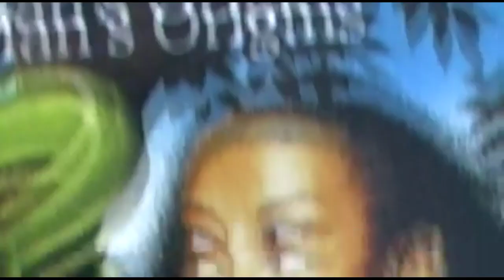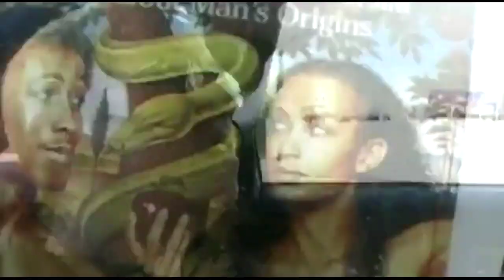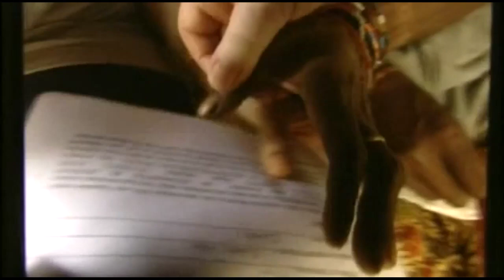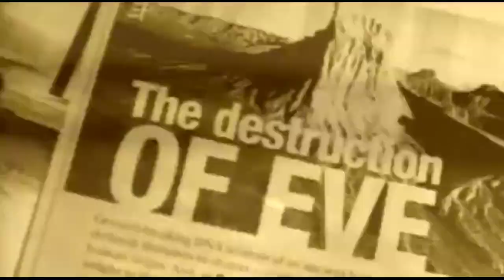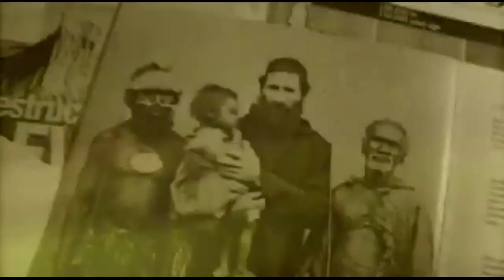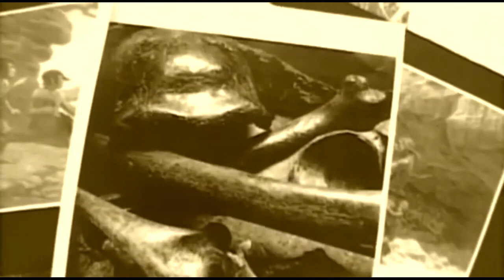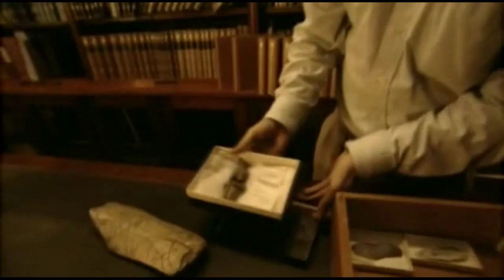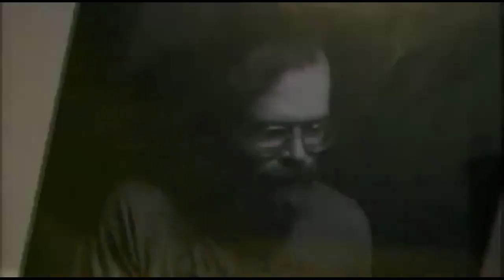Origine della specie Umana doc ita documentario alla ricerca di Eva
libro consigliato :) eva era africana di Rita Levi Montalcini
anche qui
Origine della specie Umana alla ricerca di Eva